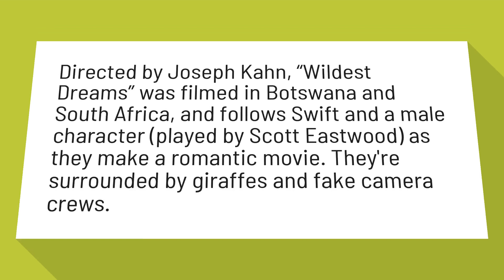Was wildest dreams filmed in Africa?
Taylor Swift colonialism: Wildest Dreams director Joseph Kahn ...

Directed by Joseph Kahn, “Wildest Dreams” was filmed in Botswana and South Africa, and follows Swift and a male character (played by Scott Eastwood) as they make a romantic movie. They're surrounded by giraffes and fake camera crews.